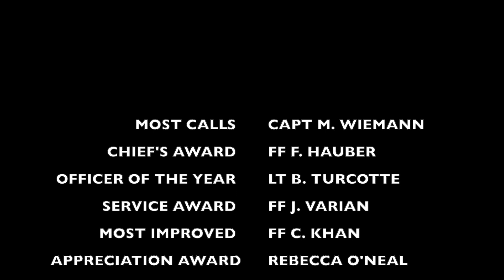Pimlico Fire Department 2022 End of Year Awards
Congratulations to our 2022 award winners! Well done Team!